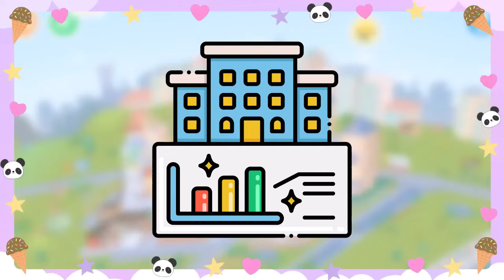TENER TODO GRATIS EN TOCA BOCA LIFE WORLD ¿ES POSIBLE?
A todos mis VANISITOS HERMOSOS, recuerden suscribirse al canal, muy impoprtante activar la campanita para no perderse ningun video, dejar su valioso like, un precioso comentario y como siempre recomendar el canal a sus familiares y amigas para que nuestra familia cada vez sea mas grande. Vani ❤
A los interesados: dejen comentarios sobre videos de TOCA BOCA que les gustaría ver.// To those interested: leave comments on TOCA LIFE WORLD videos that you would like to see.

★ Videos recomendados !★